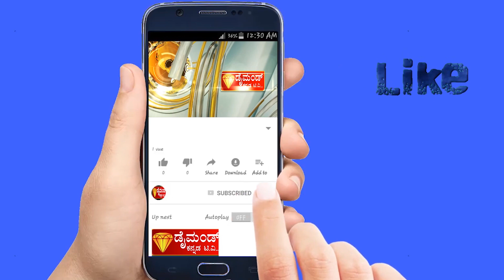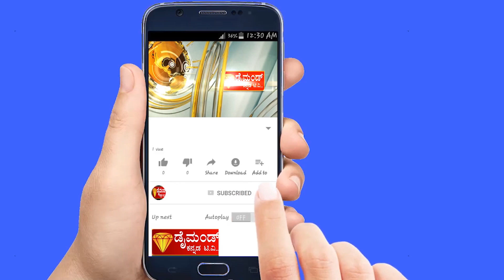DIAMOND KANNADA NEWS